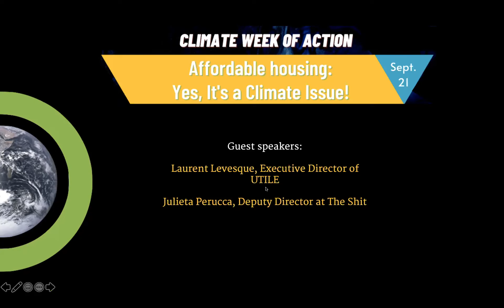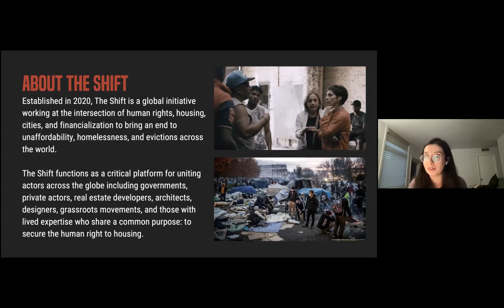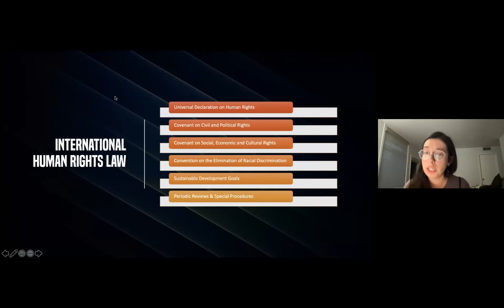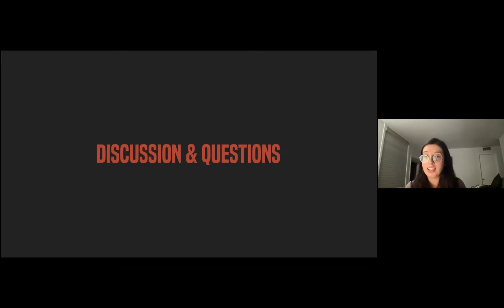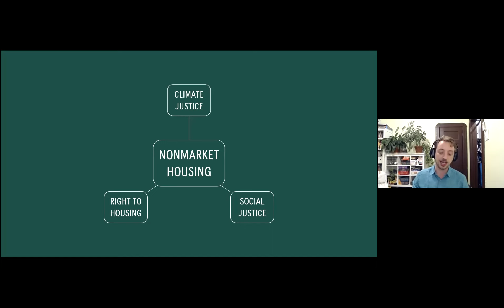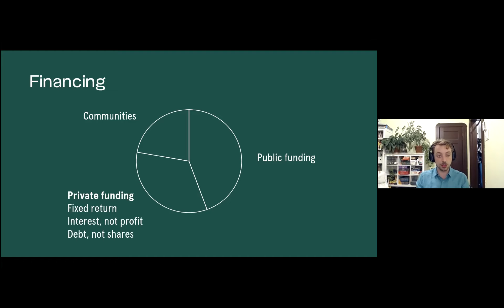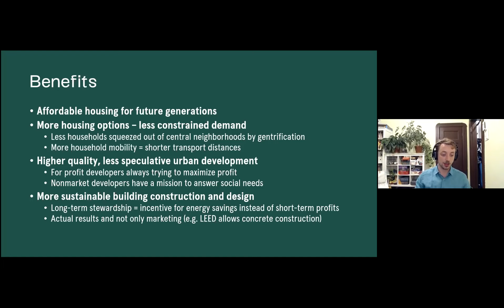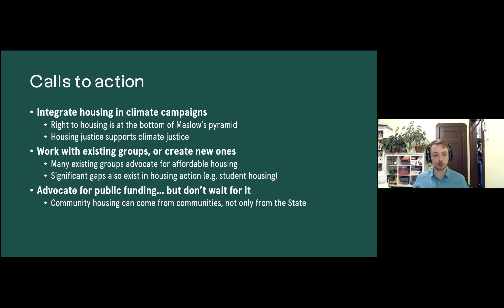Affordable housing: Yes, It's a Climate Issue! (September 21, 2021)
In this webinar, Laurent Levesque and Julieta Perucca will discuss the intersections between housing, equity and climate change as well as the solutions available to us.

Laurent Levesque (Executive Director of UTILE): Laurent Levesque is the Executive Director and co-founder of the l’Unité de travail pour l'implantation de logement étudiant (UTILE), a non-profit organization that has developed a unique model for affordable student housing in Canada. He is also president of the board of directors of Chantier de l'économie sociale.

Julieta Perucca (Deputy Director at The Shift): A law graduate from the University of Maastricht, with a degree in International and European Law, and a Political Science degree from the University of Ottawa, Julieta is an experienced researcher and human rights activist. She has been working alongside Leilani Farha for the last four years conducting missions, assisting with thematic and country reports, as well as helping to launch The Shift. She has been expertly trained in the area of the right to housing and as Deputy Director, she facilitates engagement with The Shift network. Julieta leads the work on housing and climate change for The Shift.